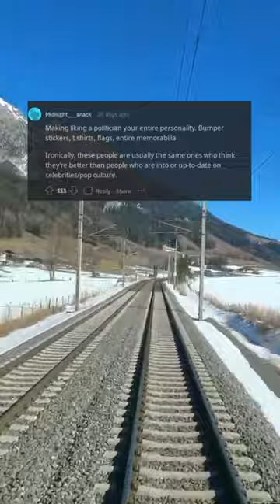What screams Im an idiot: The Ultimate Guide to Avoiding Social Media Faux Pas (r/AskReddit)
Prepare to be captivated, for within these words lies a treasure trove of knowledge and insight. Ladies and gentlemen, welcome to 'What screams Im an idiot: The Ultimate Guide to Avoiding Social Media Faux Pas.' This video is a mastercl*** in navigating the treacherous world of social media, where the slightest misstep can leave you branded as an idiot for all eternity.

Are you tired of making cringe-worthy mistakes on your social media accounts? Do you want to avoid becoming a viral sensation for all the wrong reasons? Look no further, as this guide will equip you with the knowledge and wisdom to steer clear of any social media faux pas.

We begin with the basics: understanding the do's and don'ts of social media. From choosing the right platform for your brand to crafting the perfect hashtag, we leave no stone unturned. Our expert panel of digital gurus will share their insights on how to create a strong social media presence that will leave your followers in awe.

But the journey doesn't end there. We delve deeper into the intricacies of social media etiquette, revealing the unwritten rules and taboos that can make or break your online reputation. With our guidance, you'll learn how to avoid common pitfalls such as oversharing, engaging in online arguments, and falling prey to social media hoaxes.

No guide would be complete without real-life examples, and we've got plenty. Our team has scoured the internet for the most cringeworthy social media posts, and we'll dissect them with surgical precision. You'll leave with a newfound appreciation for the power of a well-crafted post and the dangers of careless sharing.

But don't just take our word for it – our viewers have raved about the results they've seen after implementing our tips and tricks. "I used to cringe at my own posts, but now I'm proud to share them."

So don't wait any longer – join us on this journey to social media excellence. With our SEO prowess, this video is sure to rank at the top of your search results. So take the first step towards avoiding the dreaded label of 'idiot' and click play now. Your social media reputation will thank you.